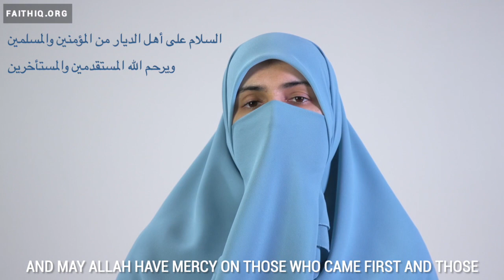What Should I Do When Visiting A Graveyard? | Ustadha Taimiyyah Zubair | Faith IQ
In Islam we are encouraged to visit graveyards, because it reminds us of the hereafter. There are two things that you should do. The first thing is to reflect upon the temporary nature of this life, death and think about the hereafter.

The second important thing is to make dua for those who are buried. Rasool Allah صَلَّى اللَّهُ عَلَيْهِ وَسَلَّمَ  taught a dua to Mother Aishah on what one needs to recite when visiting a grave.

Ustadha Taimiyyah Zubair answers and explains...

Dua - السَّلاَمُ عَلَيْكُمْ أَهْلَ الدِّيَارِ مِنَ الْمُؤْمِنِينَ وَالْمُسْلِمِينَ، وَإِنَّا إِنْ شَاءَ اللَّهُ بِكُمْ لاَحِقُونَ، أَنْتُمْ لَنَا فَرَطٌ وَنَحْنُ لَكُمْ تَبَعٌ، أَسْأَلُ اللَّهَ الْعَافِيَةَ لَنَا وَلَكُمْ
Transliteraion - As-salamu 'alaykum ahli ad-diyari min al-mu'minin wal-muslimin wa inna I sha' Allahu bikum lana faratun wa nahnu lakum taba'un, as'alullahal-'afiyata lana wa lakum.
Translation - Peace by upon the inhabitants of this place among the believers and Muslims. Soon we will join you, if Allah willing. You have gone on ahead of us and we will follow you. I ask Allah to keep us and you safe and sound.